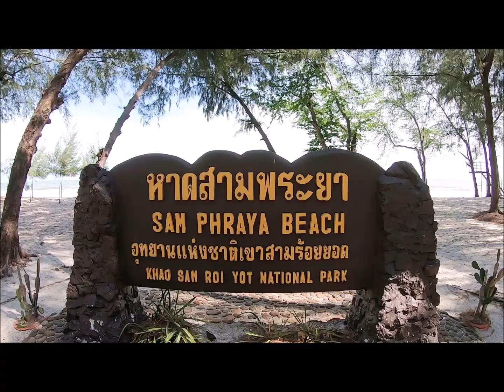กางเต้น หาด วนกรจังหวัดประจวบคีรีขันธ์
โลกนี้ช่างกว้างใหญ่ การเดินทางไปต่างที่ ย่อมทำให้ได้ผลลัพธ์ที่ดีกว่าเสมอ เพื่อมาปรับ และประยุกต์ใช้ในการดำเนินชีวิต ครั้งนี้ก็เหมือนกัน เราไปกางเต้น นอนที่ริมทะเล ฟังเสียงคลื่น เป็นอีกจุดที่น่าสนใจมากๆสำหรับหลีกหนีความวุ่นวายในเมืองใหญ่ .